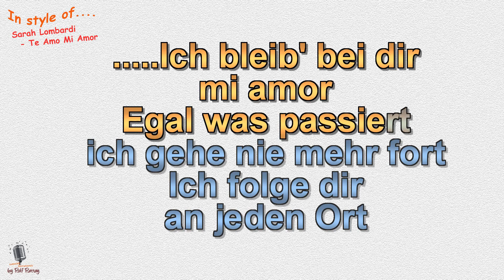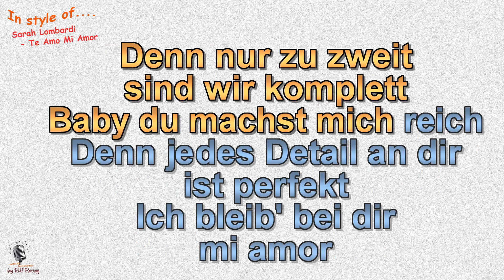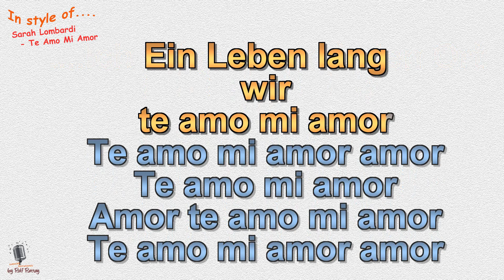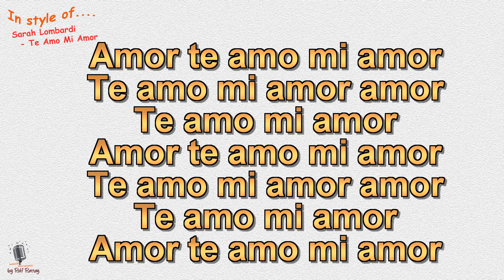Sarah Lombardi -Te Amo Mi Amor - Instrumental und Karaoke neu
Im Stil von Sarah Lombardi -Te Amo Mi Amor - Instrumental und Karaoke neu